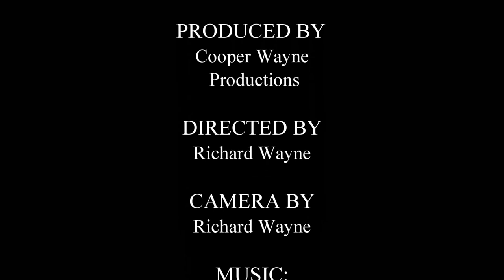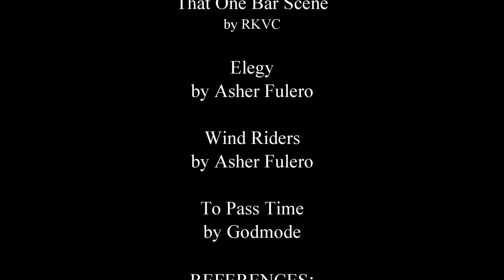Wisconsin Rustic Road #59 Near Minocqua, Summer 2021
Today we will explore Wisconsin Rustic Road #59
Located in Oneida County in the Northwoods of Wisconsin.

Starting on the Eastern Edge of Minocqua, we begin our Rustic
Road 59 exploration traveling South on Camp Pinemere Road at the
intersection of Wisconsin HWY 70. Shortly thereafter, we veer off
on Sutton Road which we continue on down to Blue Lake Road.
Along the way we mainly travel through wooded areas with a few farms popping out
here and there.
The entire route is wooded with most of the route unpaved.